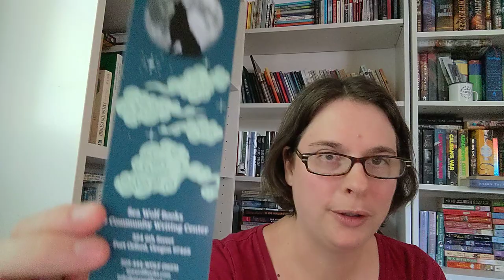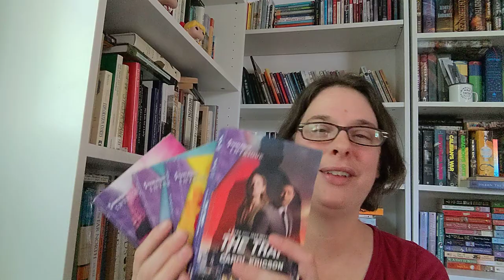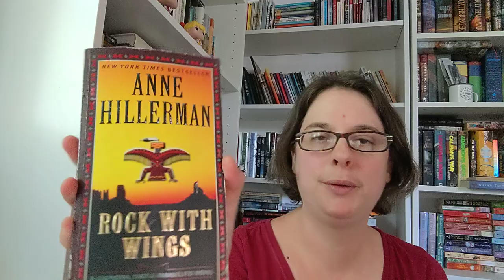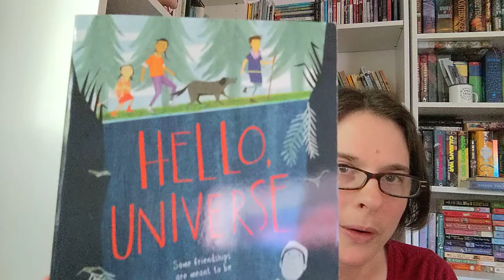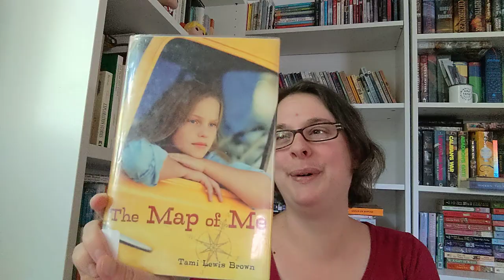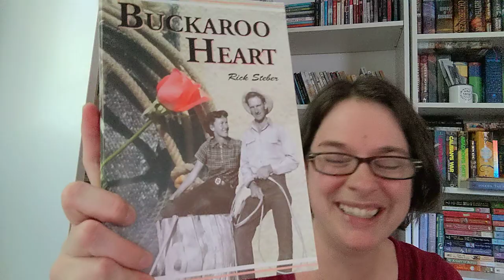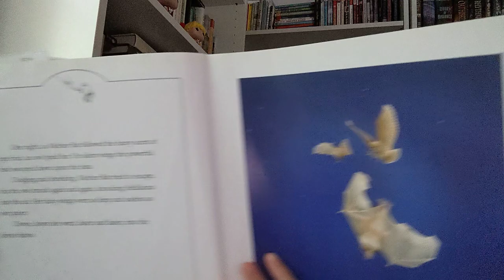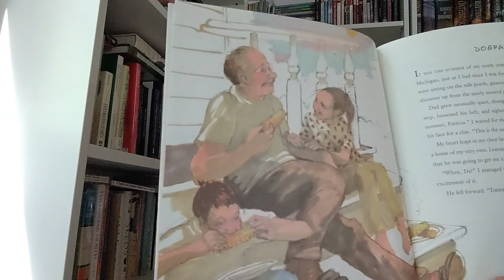Summer Book Haul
Goodreads - Lindsey Reads